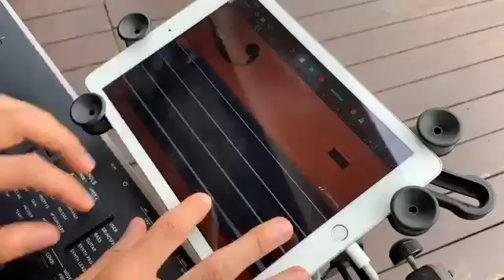Taras & Olga jazz